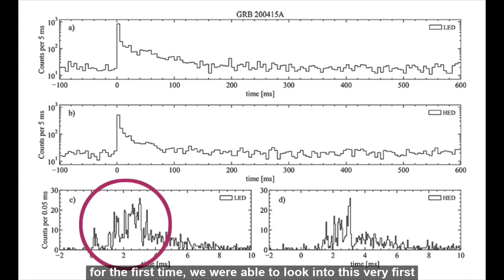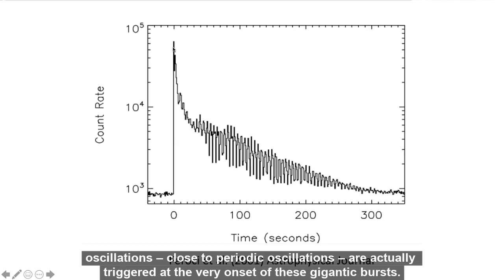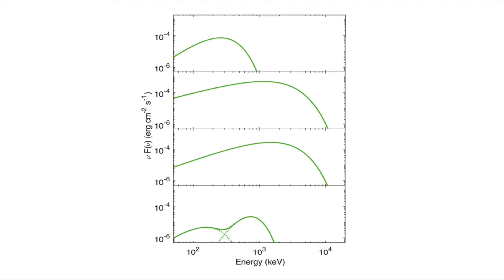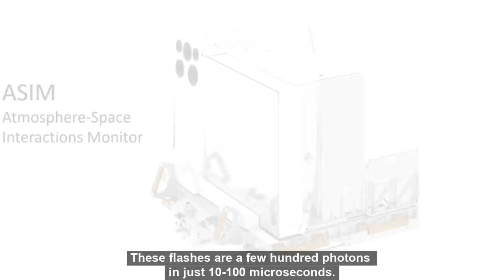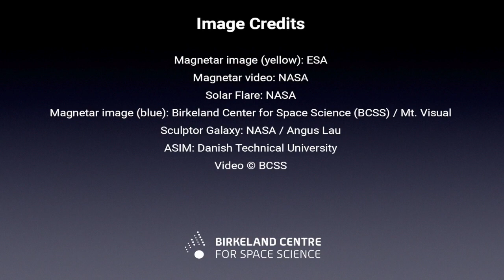Erupció d'una estrela de neutrons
Un equip científic internacional mesura per primera vegada oscil·lacions en la brillantor d'una estrela de neutrons durants els instants més violents. Tot gràcies a la Intel·ligència Artificial d'un sistema desenvolupat al Laboratori de Processat d'Imatges (LPI) de la Universitat de València